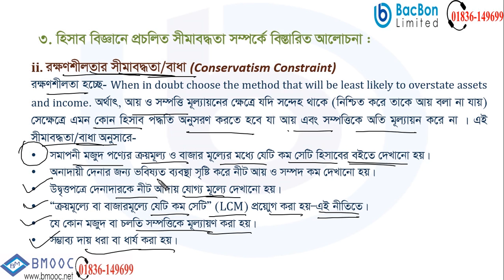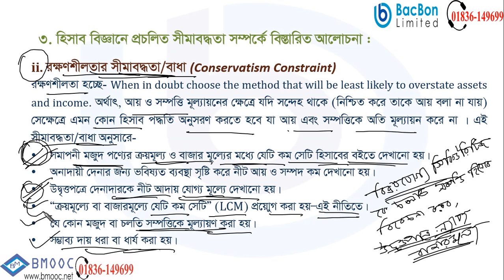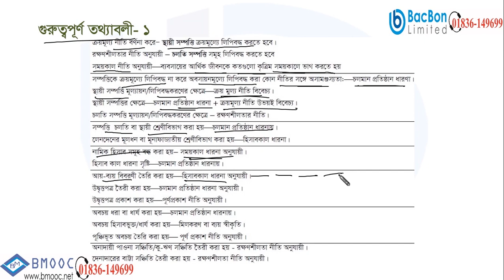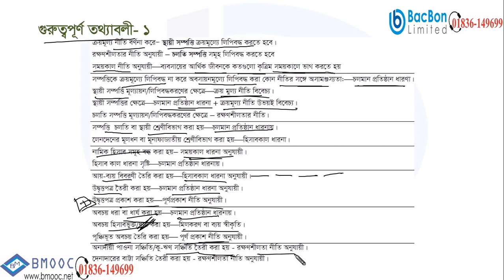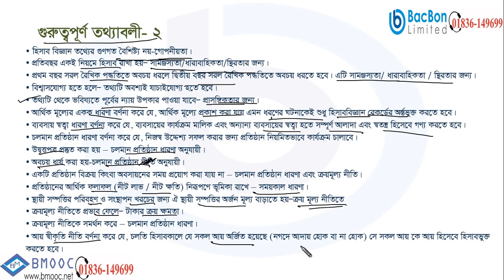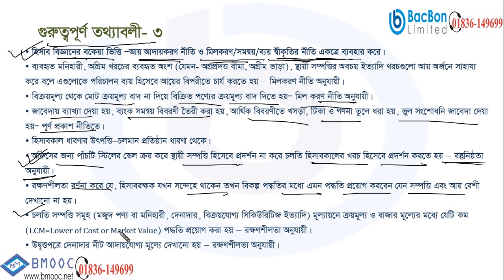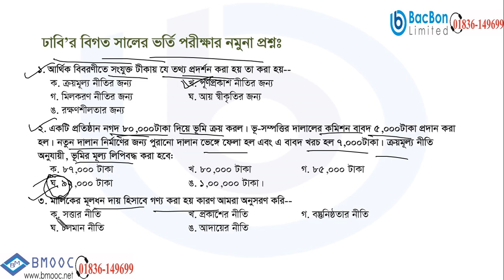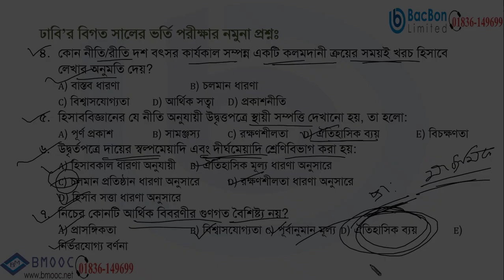হিসাব বিজ্ঞানের ধারণা সংক্রান্ত কাঠামো (পাঠ-৪) | হিসাববিজ্ঞান | HSC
শ্রেণীঃ এইচ এস সি
বিষয়ঃ হিসাববিজ্ঞান
পাঠ্য বস্তুঃ হিসাব বিজ্ঞানের ধারণা সংক্রান্ত কাঠামো (পাঠ-৪)